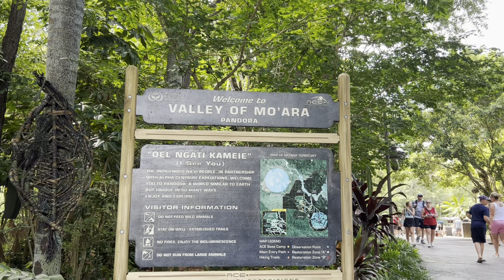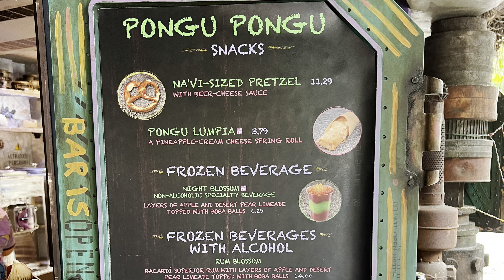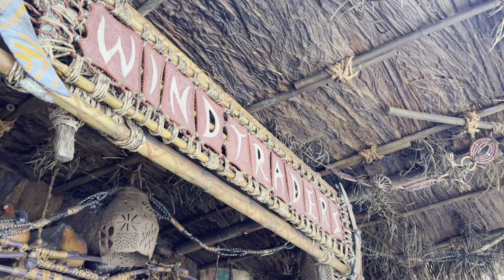Pandora World of Avatar at Disney’s Animal Kingdom 2022 Disney World Attractions Food Shopping Tips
If you’re looking for a travel agent, there is no extra charge to use our services, and we’re happy to plan your awesome vacation.
Tap the link below to fill out the survey and get started.